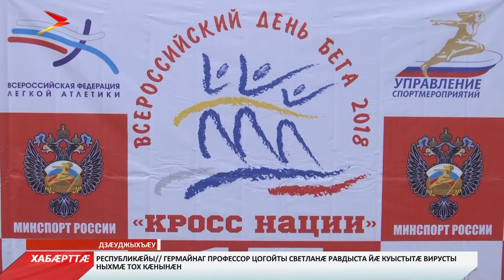Чи тагъддæр?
Дзæуджыхъæуы доны станцæйы уыдысты æппæтуарæсеон дугъгæнджыты ерыстæ «Кросс нации». Фæсивæд дугъ кодтой 500 æмæ ИУ МИН метры дистанцæтыл.

Ерысты архайджытæ уыдысты 5-æмæй-11-æм къласы скъоладзаутæ, æдæппæтæй 500 адæймаджы бæрц. Акци аразджытæ куыд зæгъынц, афтæмæй ахæм мадзæлттæ æнæниз царды уаг парахат кæнынц. Ерыстæ сарæзта физкультурæ æмæ спорты министрад. Сæ ныхæстæм гæсгæ иннæ азтимæ абаргæйæ, дугъгæнджытæ уыдысты дзæвгар фылдæр.

Уымæ гæсгæ сын акци аразджыты бахъуыд уæлæмхасæн фадæттæ саразын. Ацы хатт ерысты фылдæр фæсивæд архайдтой. Фидæны та фæнд кæнынц æппæтуæрæсеон акцийы географи фæуæрæхдæр кæнын, стæй дзы алы кары адæм куыд архайой, ууыл бакусын. Дзæуджыхъæуы ерысты уæлахиздзауты æмæ призерты схорзæхджын кодтой зæрдылдарæн кубоктæй, майдантæй æмæ кады гæххæттытæй.

Уæ зæрдыл уын æй æрлæууын кæндзыстæм ерыстæ «Кросс нации» Уæрæсейы 2004-æм азæй нырмæ арæзт цæуынцСæ сæйраг нысан у нæ бæстæйы цæрджытæн спорты хуызтæ бауарзын кæнын, æнæниз царды уаг парахат кæнын æмæ сæ спортæй архайынмæ разæнгард кæнын.